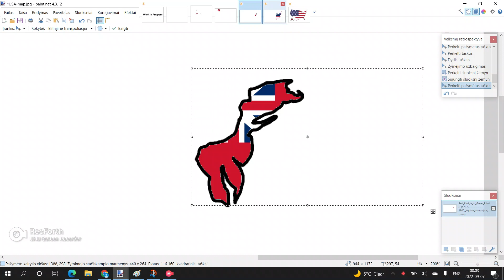History Of United States Of America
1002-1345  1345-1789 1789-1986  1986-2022 Today